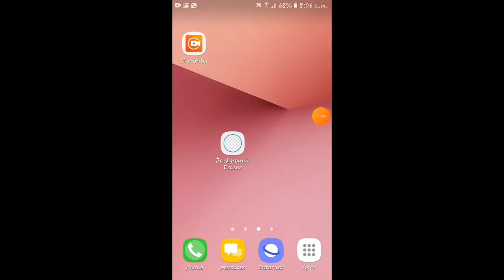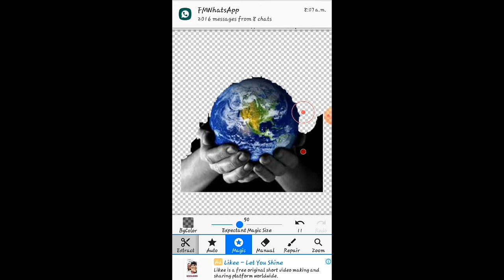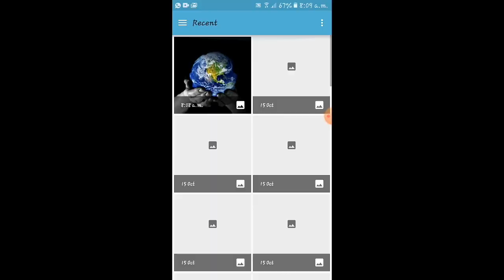How To Remove Background Of An Image With Mobile || World's Info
Here is how to change or remove background of image with mobile.